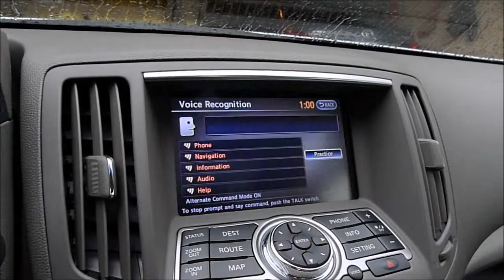Infiniti Voice Recognition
Infiniti Voice Recognition system